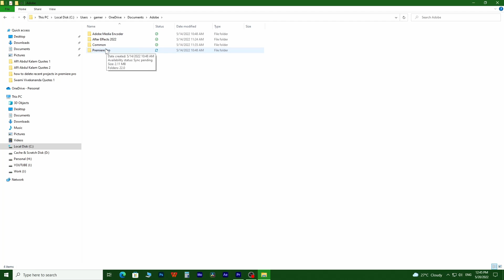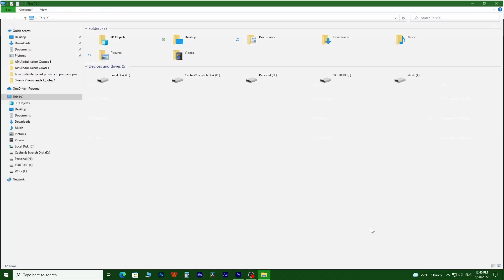Clear recent project - Premiere Pro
In this video, we will learn how to delete recent projects in adobe premiere pro. With this method, you can clear a specific project, multiple projects, or the whole recent project list.